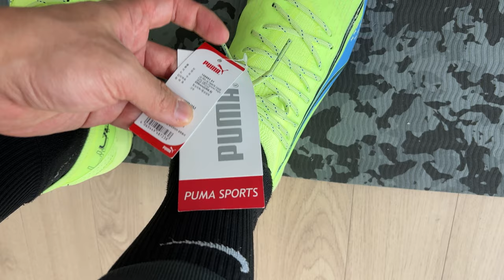쿠셔닝-미드솔이 좀 과한거 아닌가?